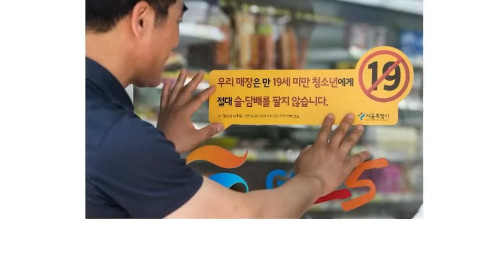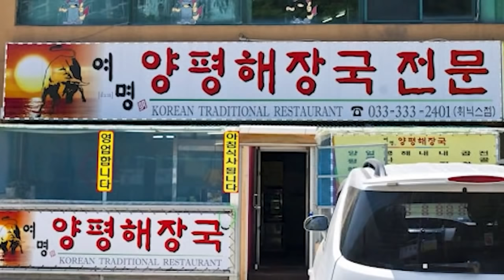김예림 고딩 시절 야구장에서 술 마신 썰